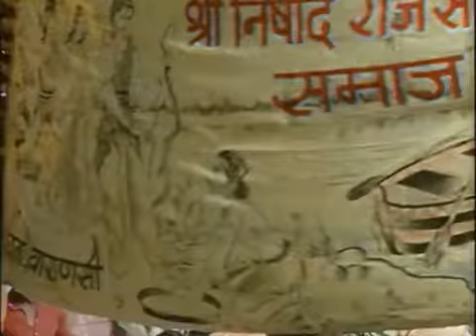Февраль 1971 года, Бенарес Шрила Прабхупада на фестивале Господа Чайтаньи